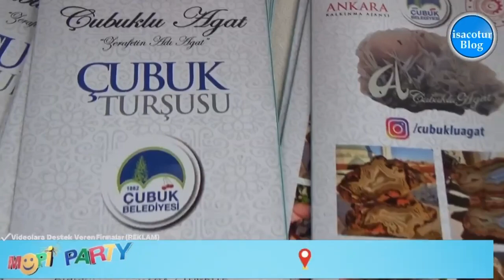DoğrulanmışÇubuk Gastronomisi Türk Mutfağı Haftası’na Damgasını Vurdu!